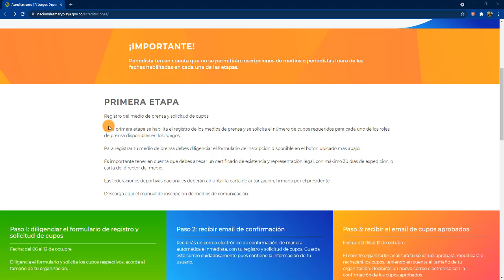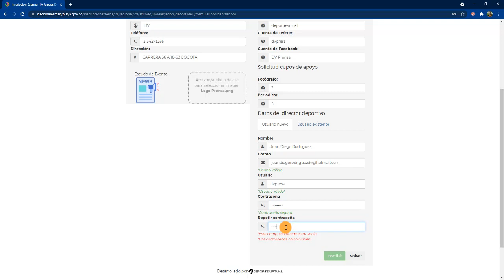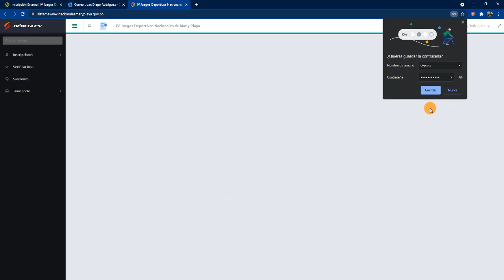Proceso de acreditación de medios para Juegos Nacionales de Mar y Playa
Paso a paso para hacer la inscripción correcta para las justas que se disputarán del 22 al 30 de octubre de 2021. Habrá plazo del miércoles 6 de octubre y hasta el próximo martes 12, los medios y equipos de comunicaciones de federaciones participantes, podrán registrarse en la plataforma establecida.